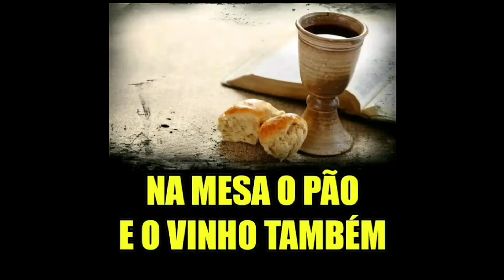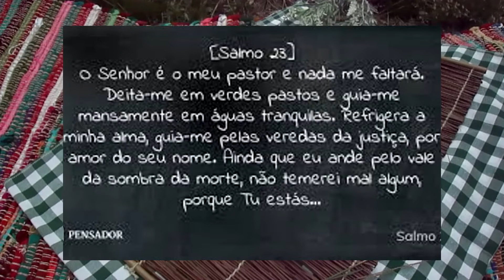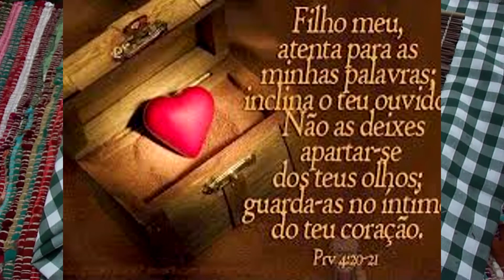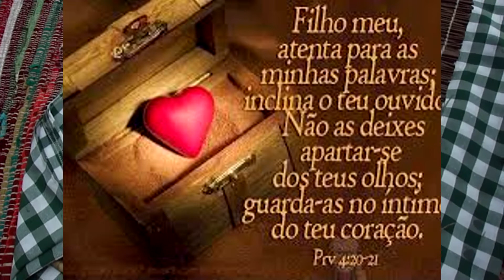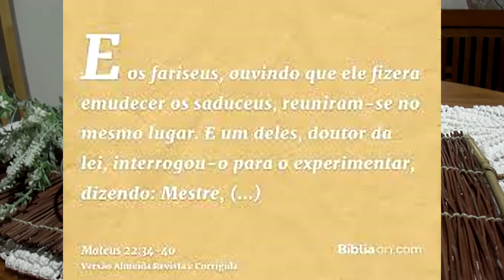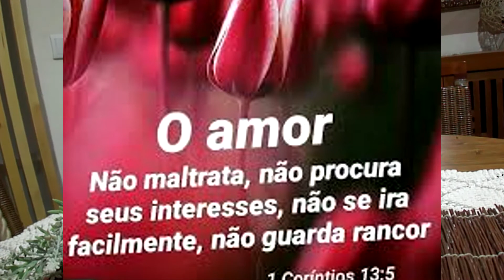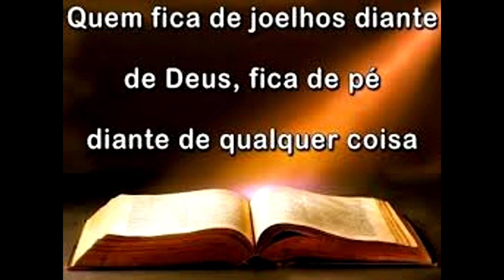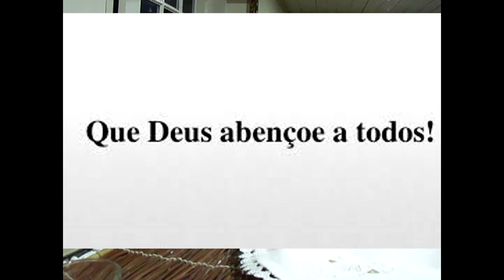Santa Ceia e Partir do Pão